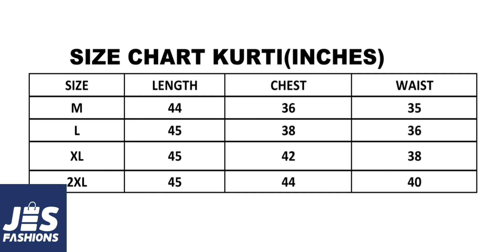Trendy Frock Type Kurtis with different colours | അടിപൊളി കളറുകളിൽ ഫ്രോക്ക് കുർത്തികൾ |Jes Fashions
Jes Fashions |Trendy Frock Type Kurtis with different colours

All the new trends in fashion outlet! Here at Jes Fashions.

Jes Fashions is a brand under Jes Global. Here we bring in all the latest trends, comfortable outfits, festive wear all at reasonable wear. We provide quality service to all our costumers.
We have two shops one called Jesmart at Mulanthuruthy and the other called Jes Fit in International City, Dubai.